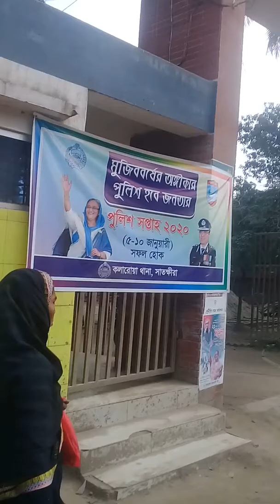কি আমাদের দেশের রোডের অবস্থা এটাই ডিজিটাল দেশ